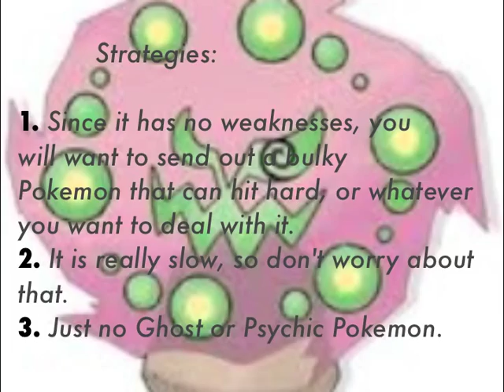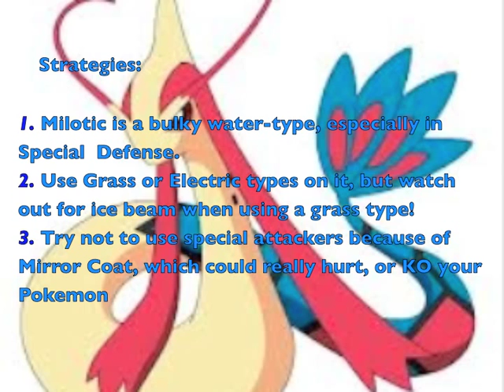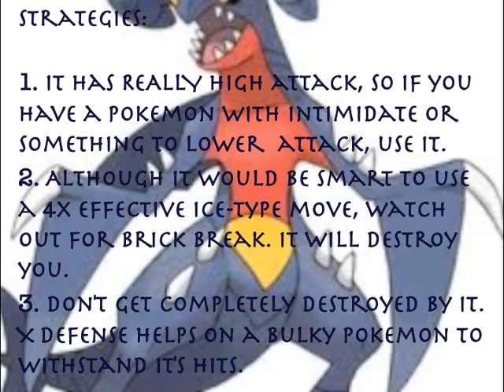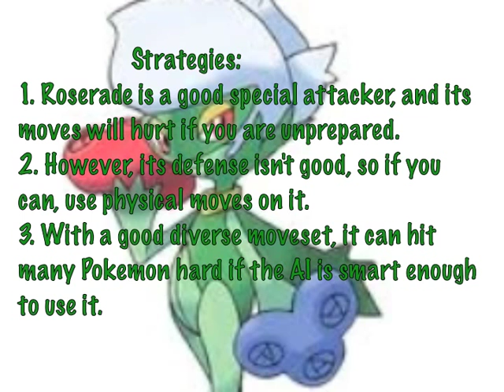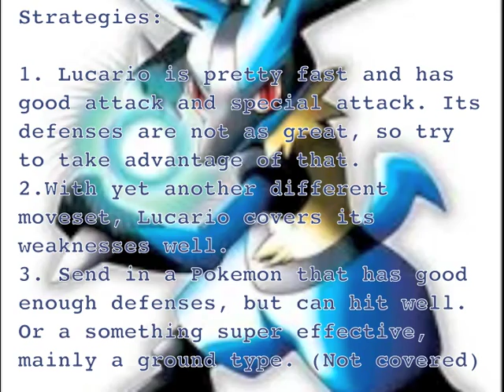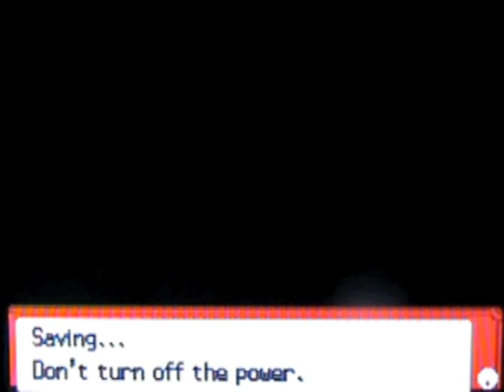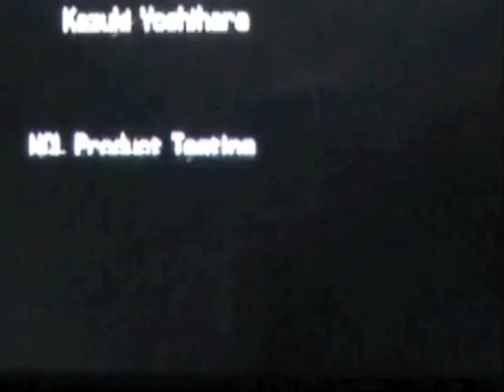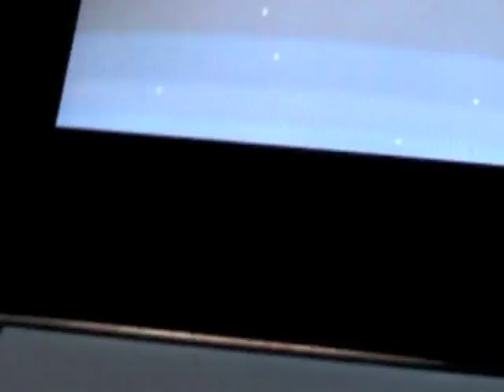Shiny Pokemon Diamond / Pearl FINALE: Elite Four Champion, Cynthia!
Welcome to the (kinda) finale of my Shiny Pokemon Diamond and Pearl Walkthrough! In this episode, we take on the Sinnoh Elite Four champion, Cynthia, in the toughest battle yet! Heerrreee wwweeeeeeeeee GGGGGGOOOOOOOOOOOOOOOOOO!

But the series isn't over yet! I still have multiple bonus episodes planned covering a little bit of the aftergame! I won't cover the whole thing, but only part of it. Look out for that! =D

Stalk! -I mean, follow, me on Twitterz!